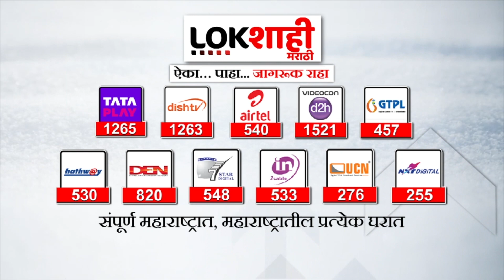Yavatmal | शासन आपल्या दारी कार्यक्रमाची तयारी | Lokshahi Marathi